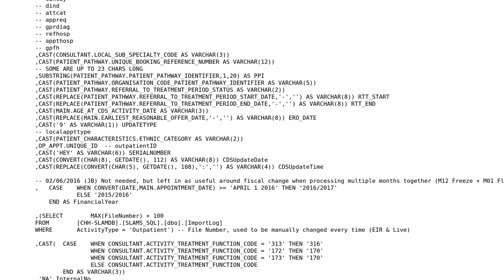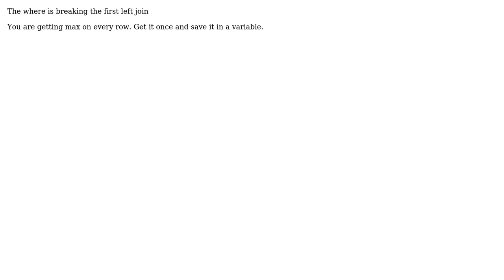Code Review: Optimising performance of long running a sql query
With thanks & praise to God, and with thanks to the many people who have made this project possible! | Content (except music & images) licensed under CC BY-SA | Music | Images & others | With thanks to user Simon user paparazzo user Malachi and the Stack Exchange Network Trademarks are property of their respective owners. You are responsible for your own actions.